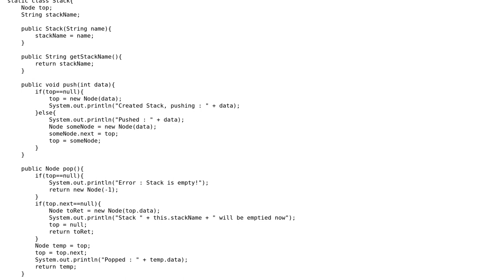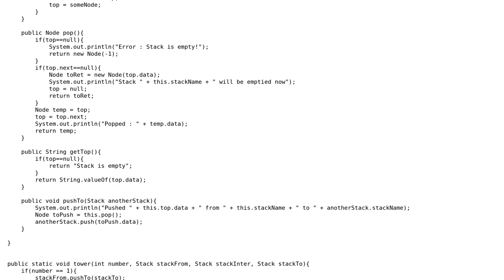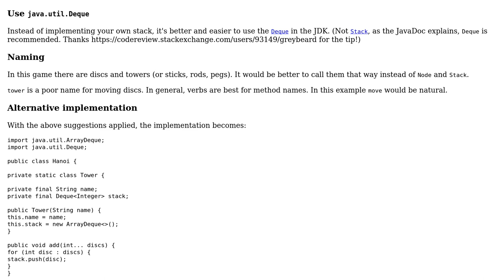Code Review: Tower of Hanoi simulation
With thanks & praise to God, and with thanks to the many people who have made this project possible! | Content (except music & images) licensed under CC BY-SA | Music | Images & others | With thanks to user Mayur Kulkarni user janos user AJNeufeld and the Stack Exchange Network Trademarks are property of their respective owners. You are responsible for your own actions.